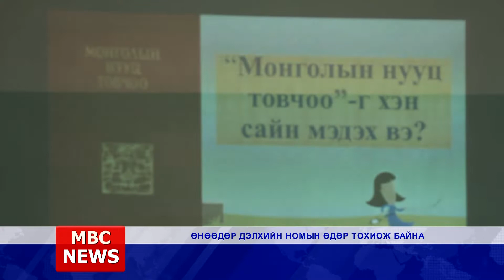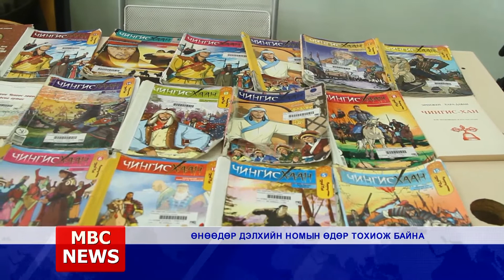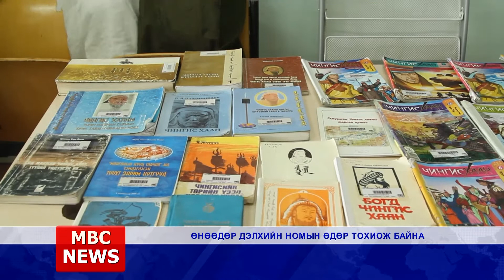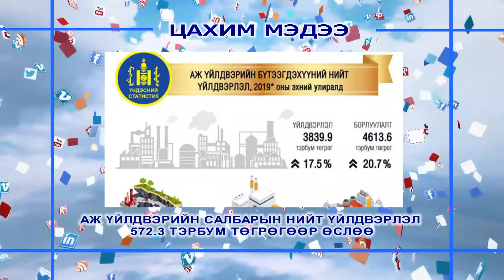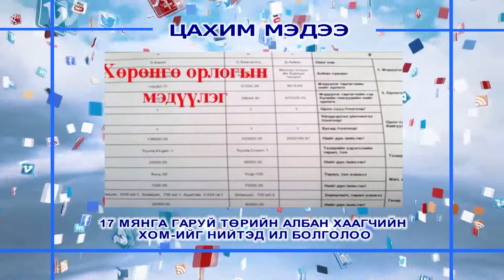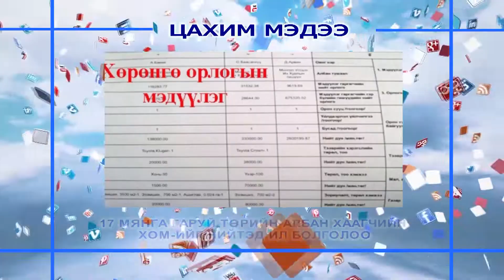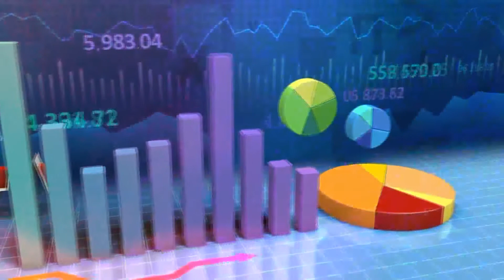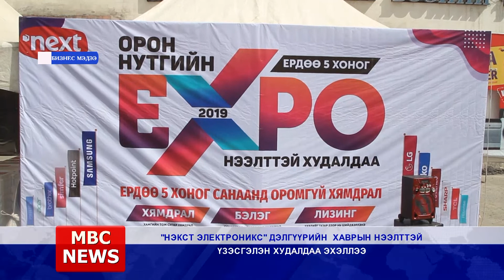MBC NEWS Мэдээллийн хөтөлбөр 2019 04 23